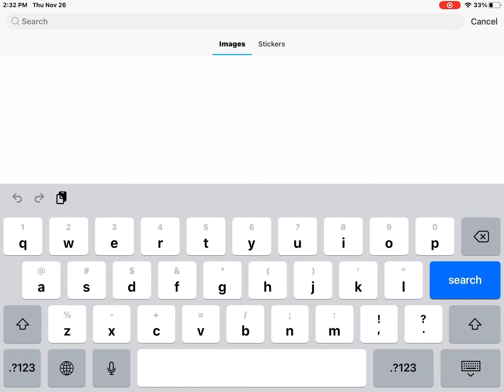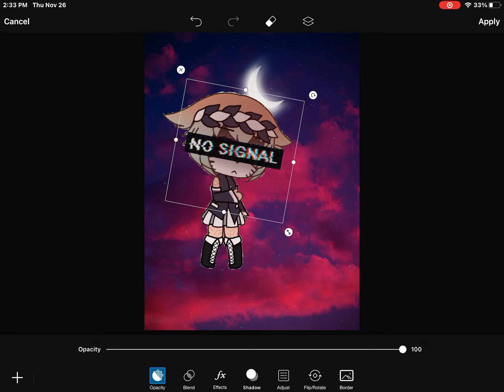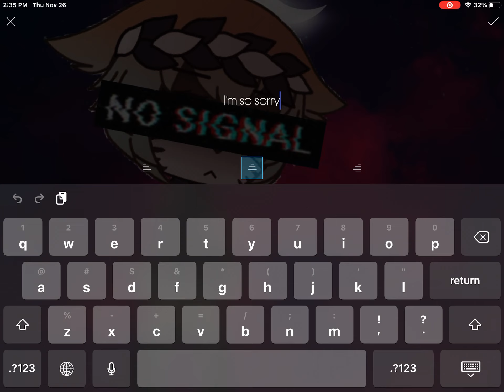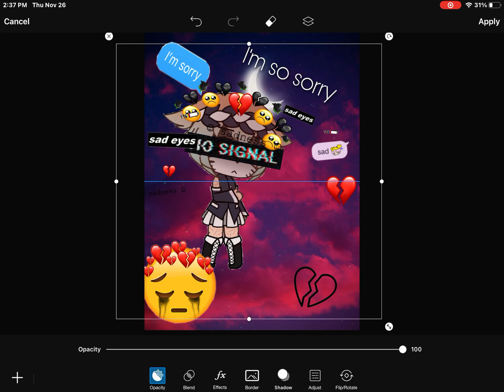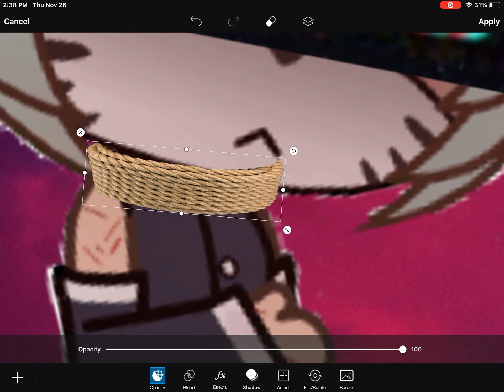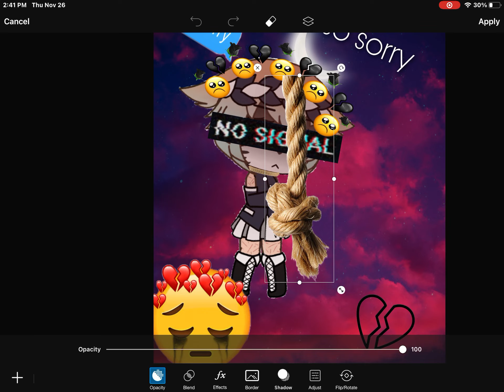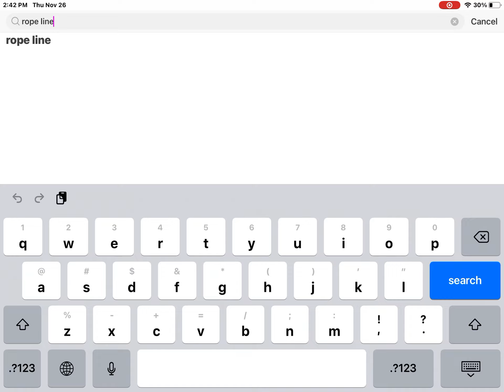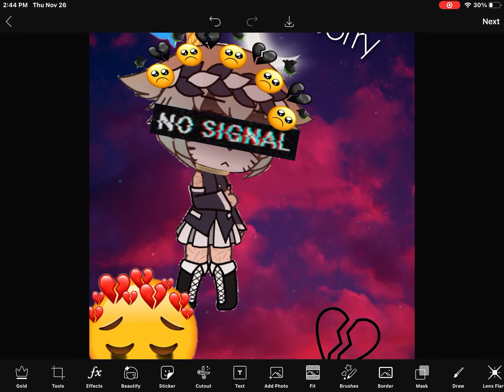That one kid who fakes their depression for views